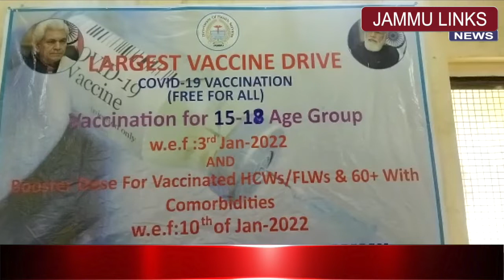जम्मू-कश्मीर में 15 से 18 साल के किशोरों का टीकाकरण शुरू, 8 लाख से अधिक को लगेगी वैक्सीन